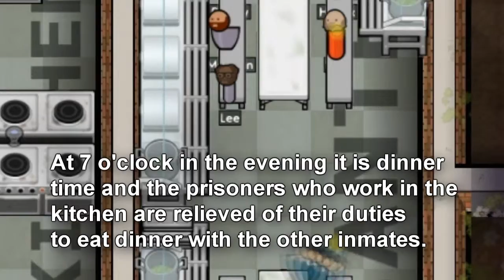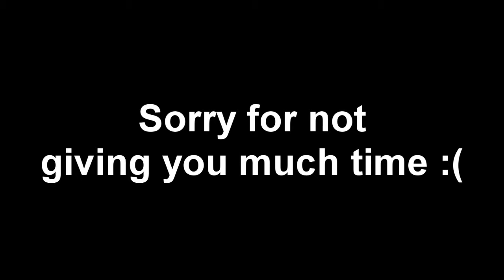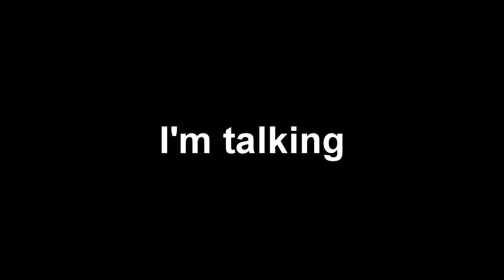Prison Architect: Day 200 - Day 197 Canteen and Kitchen (Documentary, Viewer-comments)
Episode 198 is also ready to go, so leave a comment for tomorrow's video!